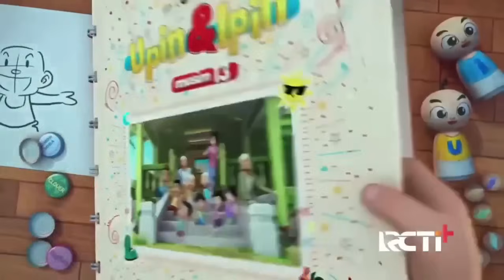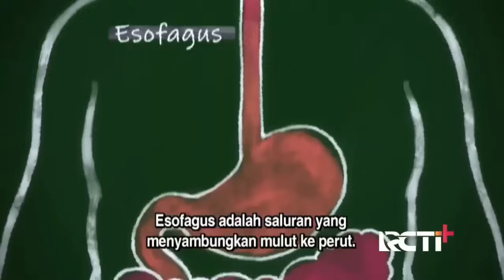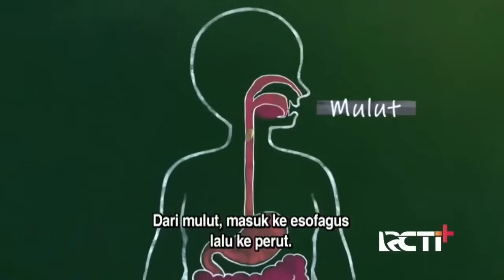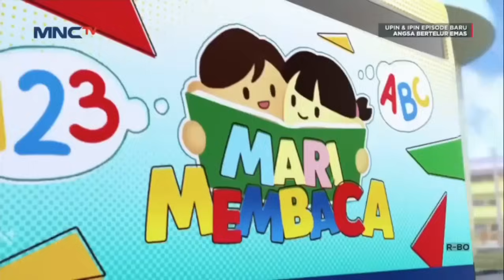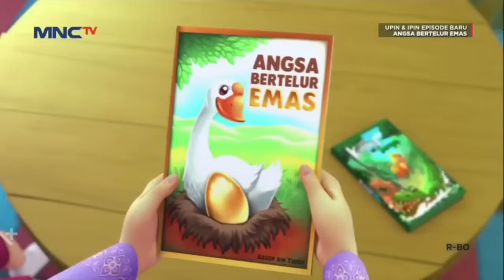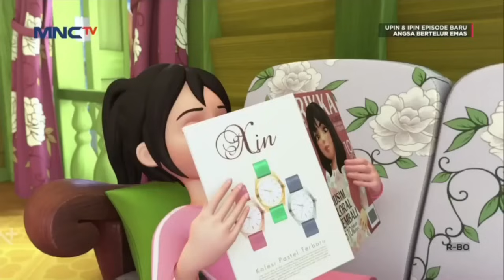Upin & Ipin Musim 17 Full Movie - Lari! Dikejar Angsa | Upin Ipin Terbaru 2024